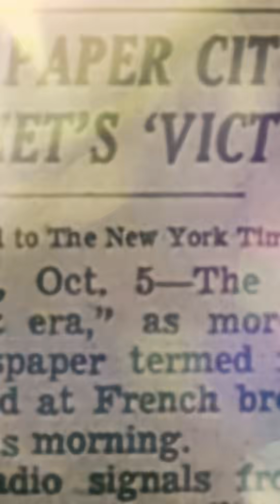Nuke the Moon? The U.S. Almost Did It! | Project A199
Not sci-fI, just Cold War paranoia. Discover the shocking real plan to detonate a nuclear bomb on the Moon. Project A119 was real — a Cold War plan to detonate a nuclear bomb on the Moon. Here's why they wanted the world to see the flash.